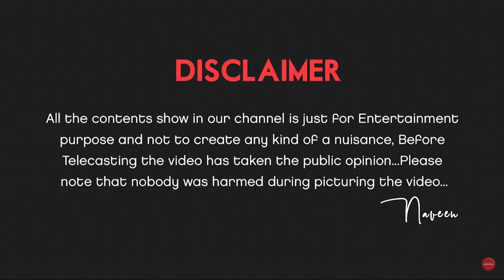Fake Snake Prank In Village || part 2 || Naughty Boy Naveen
Funny Snake Prank In Village 😂🤣 | Naughty Boy Naveen